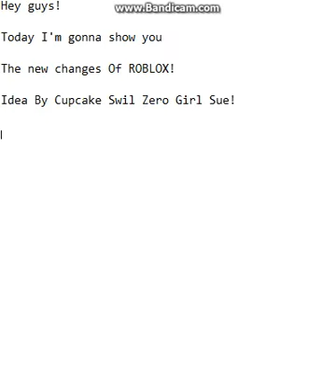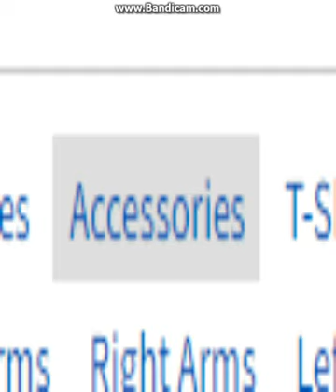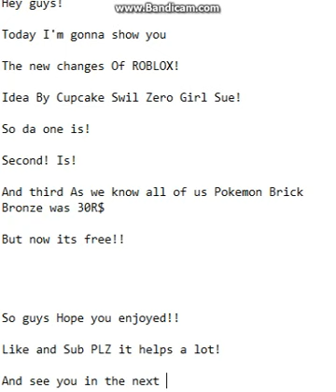The 3 Changes Of ROBLOX!!! 2016 (NOT FAKE) and (New)